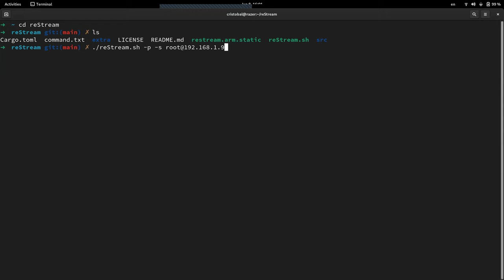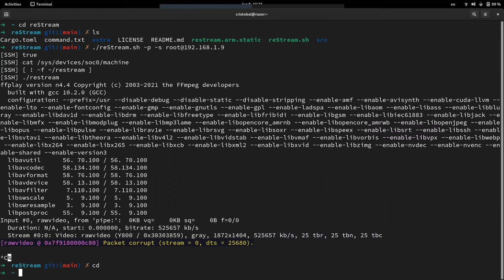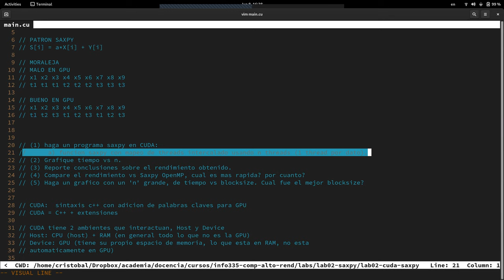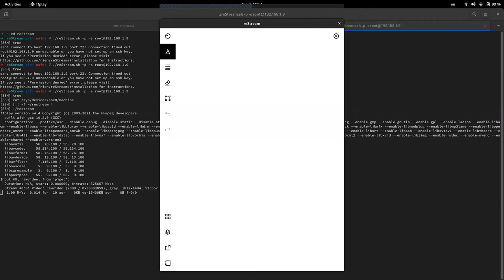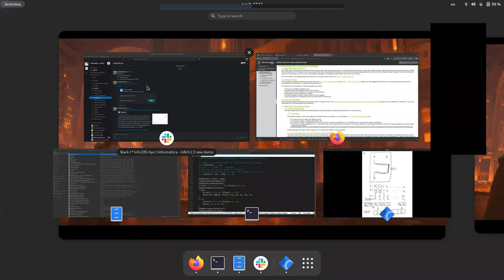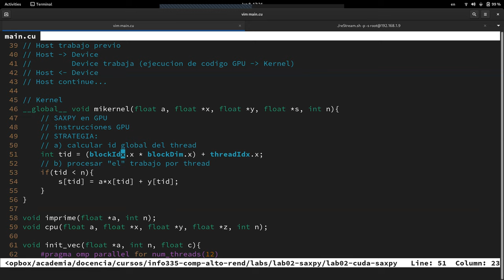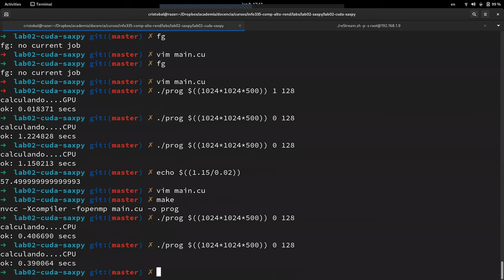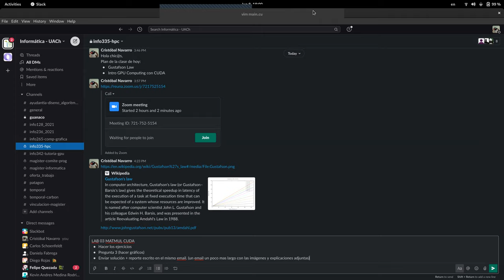[INFO335-2021] Reunión 09 - Ley de Gustafson e Introducción a CUDA